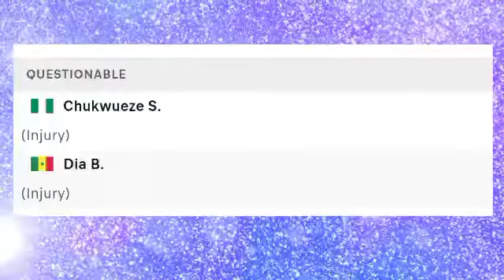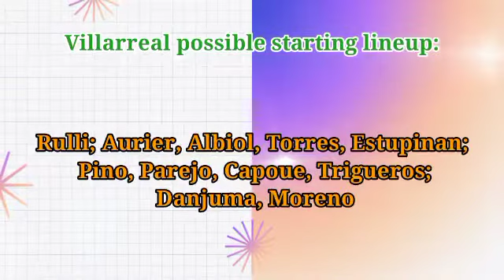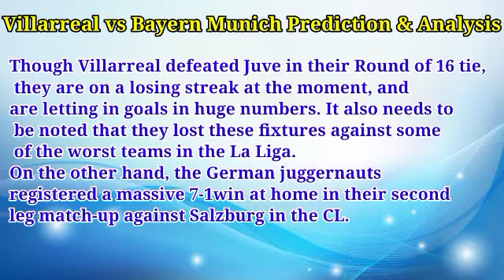Villarreal vs. Bayern Munich: UCL Quarterfinal Preview & Predictions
Villarreal vs Bayern Munich and Match Preview UEFA Champions League

Villarreal vs Bayern Munich
UEFA Champions League
Date: Wednesday, 6 April 2022
Kick-off at 20:00 UK/ 21:00 CET
Venue: Estadio de la Ceramica.

Preview: Villarreal vs Bayern Munich - prediction, team news, lineups